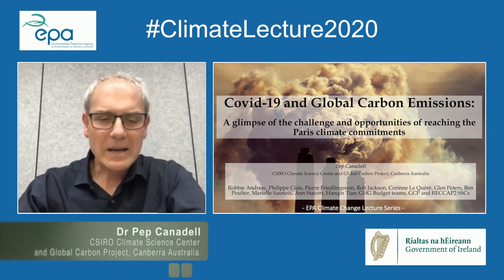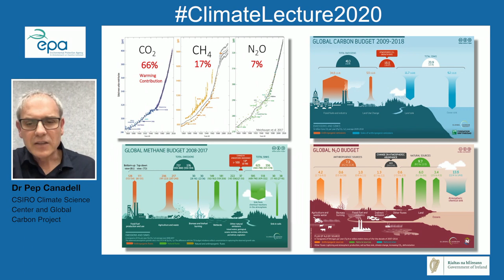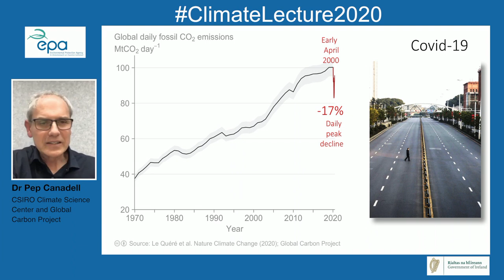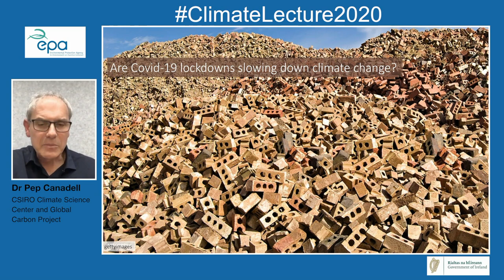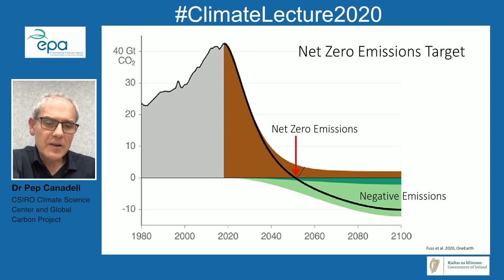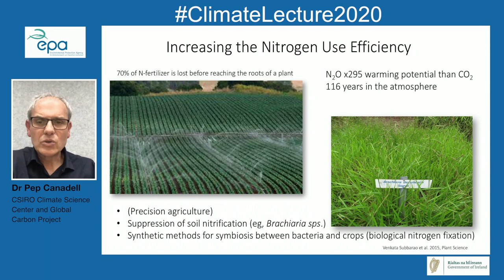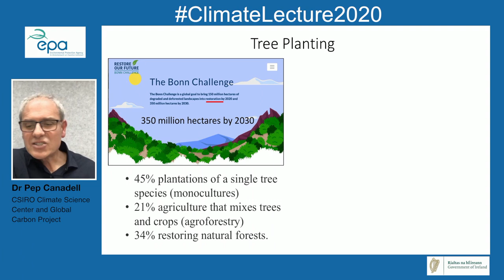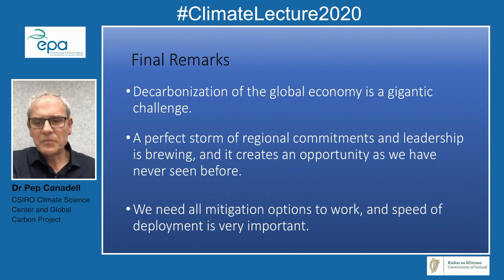Covid-19 and Global Carbon Emissions: The challenge of reaching the Paris climate commitments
The Environmental Protection Agency, Ireland (EPA) as part of the National Dialogue on Climate Action hosted Dr Pep Canadell, a Chief Research Scientist in CSIRO Climate Science Centre, Oceans and Atmosphere. He is also the Executive Director of the Global Carbon Project and a Lead author of the IPCC reports in the areas of land use and land use change. His Lecture is entitled “Covid-19 and Global Carbon Emissions: A glimpse of the challenge of reaching the Paris climate commitments”